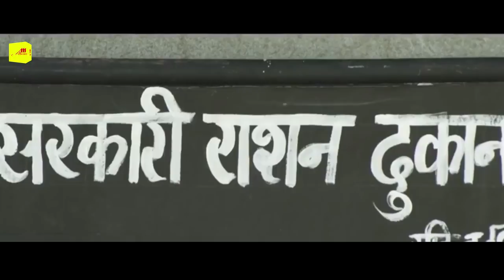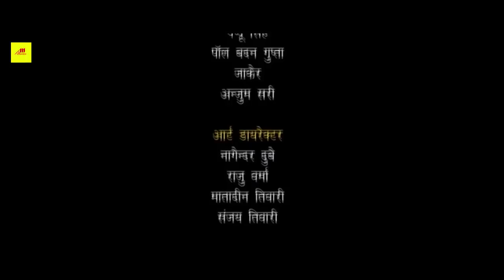Khesari Lal की Romantic मूवी | Khesari & Akshara Singh, Priyanka | Meri Dhadkan